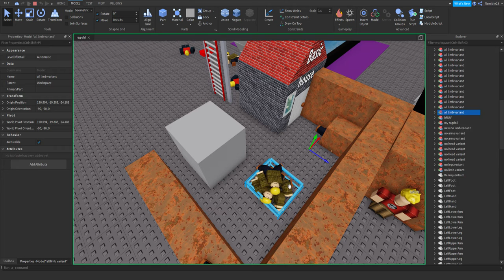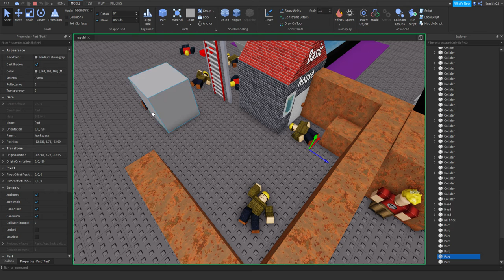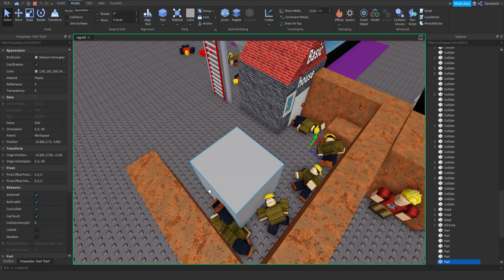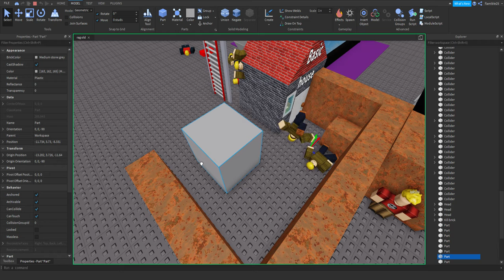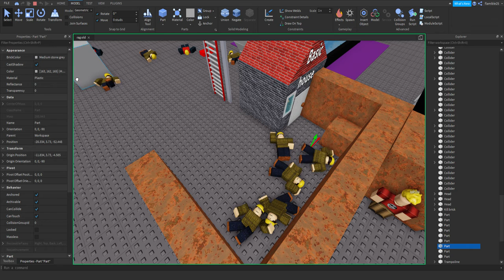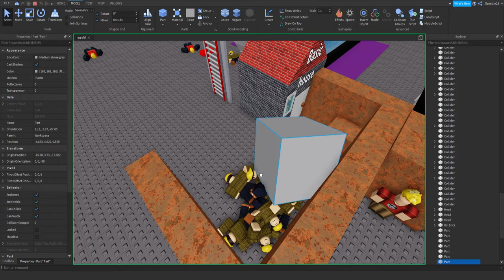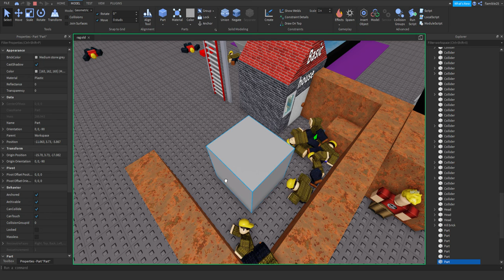old arsenal ragdoll testing place that i didnt know i was recording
yeah im kinda stupid but e